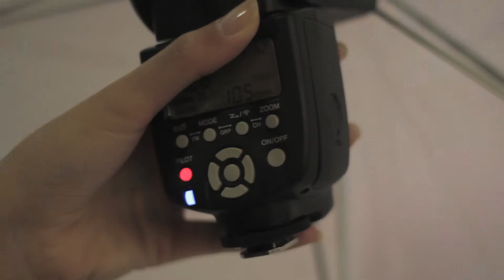Prague Main Station Photoshoot 2014